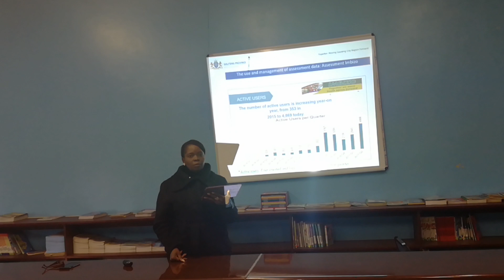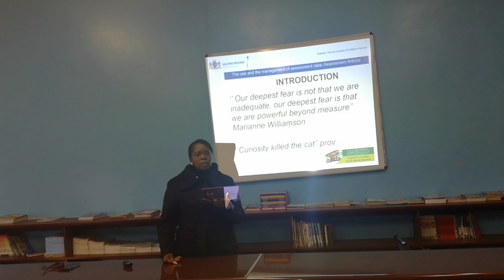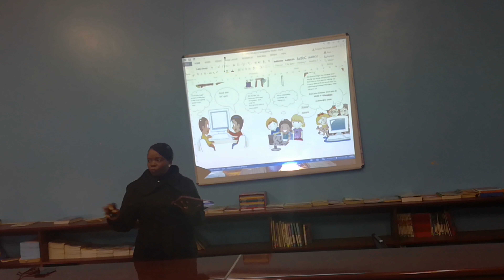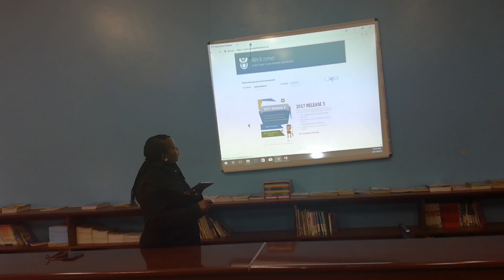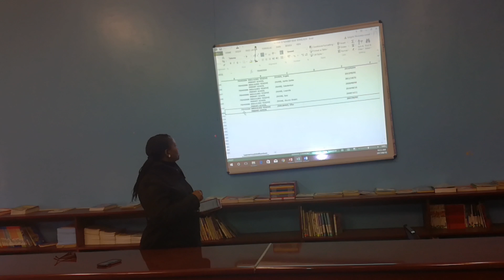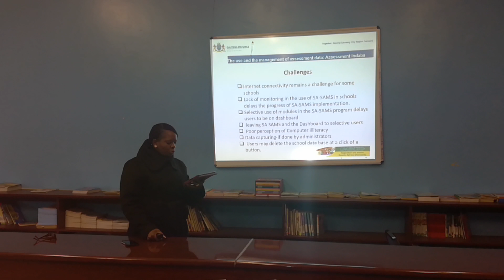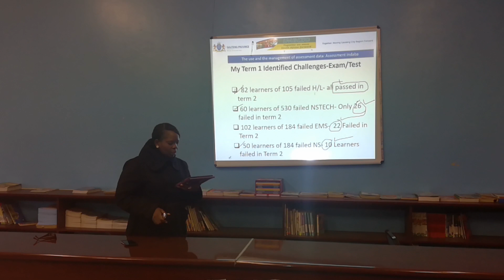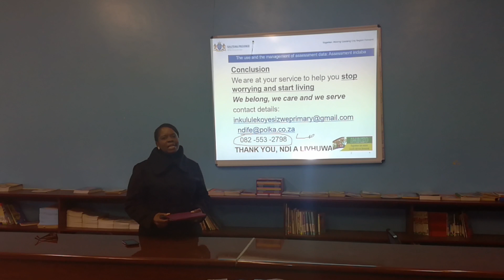DDD Presantation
Data Driven District. Gauteng Together we can.